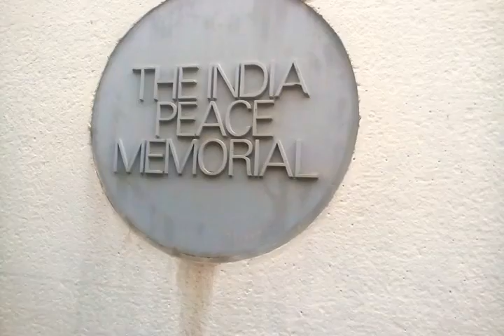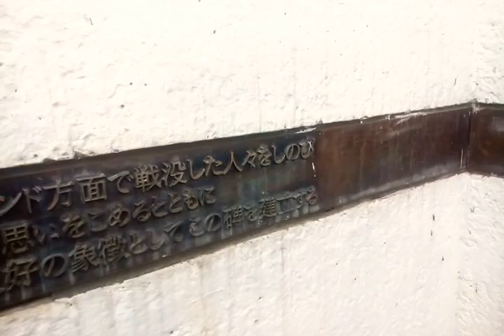India Peace Memorial-Maibam Lotpa Ching, Red Hill, 2019 | Manipur